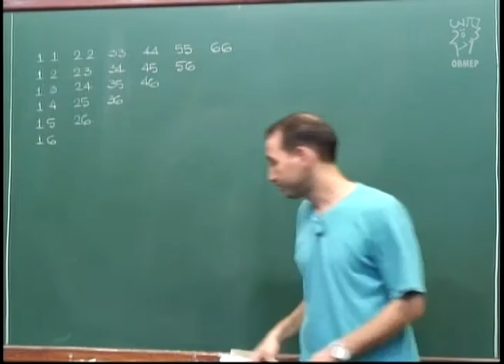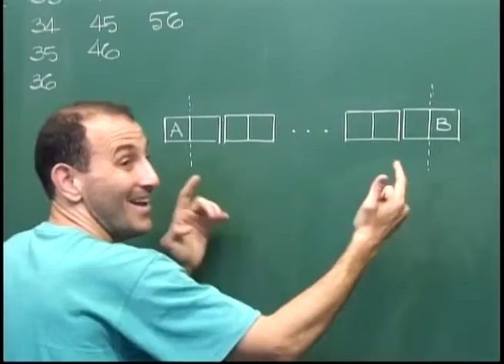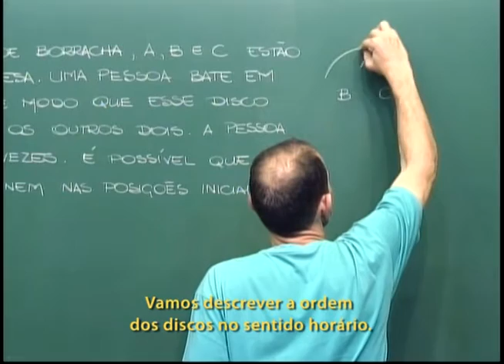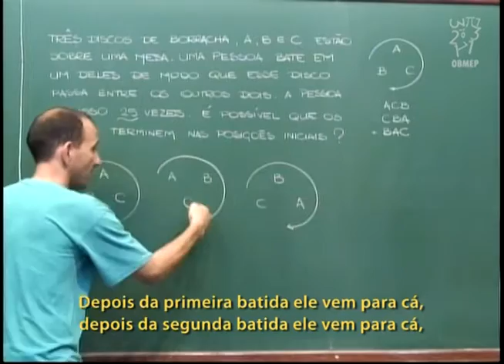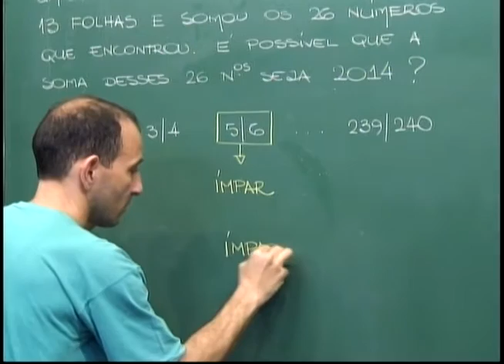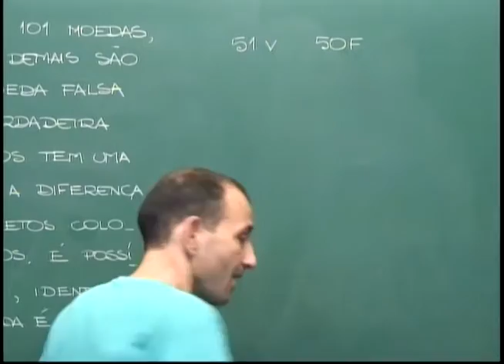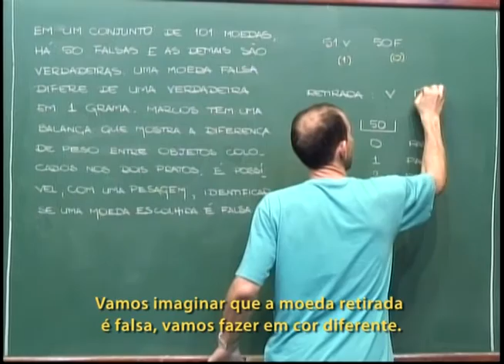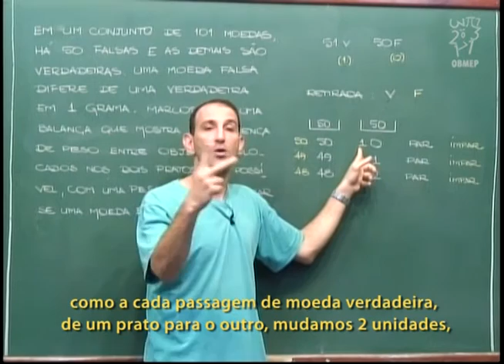Aritmética - Aula 20 - Dominós, pesagens e outros problemas - Legendado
Aula 20 - Dominós, pesagens e outros problemas - Legendado

É possível formar uma "cadeia" com todas as peças de um dominó que não têm o número zero?
Um problema sobre pesagens de moedas verdadeiras e falsas.
Outros problemas...